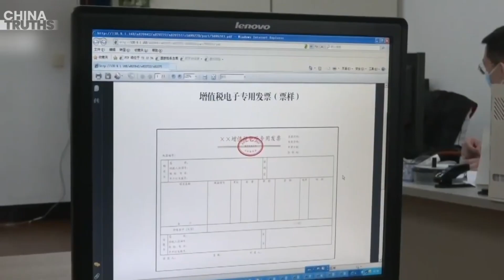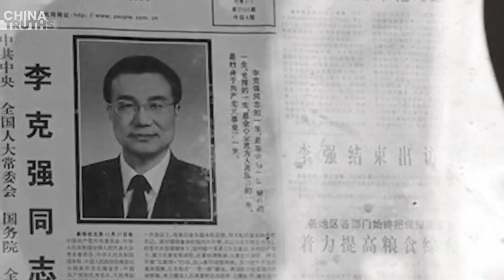Tim Inspeksi PKC Masuk ke 34 Lembaga Keuangan, Para Ahli Menganalisis Alasan yang Mendasari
Partai Komunis China sedang bergulat dengan permasalahan ekonomi yang signifikan, sehingga mendorong pembentukan tim inspeksi di 34 organisasi keuangan, termasuk bank sentral dan berbagai kementerian, dengan pengawas yang sudah ditempatkan di 17 unit.

Informasi ini dilaporkan oleh CCTV pada 16 April.

Para ahli berpendapat bahwa tujuan utama inspeksi ini adalah untuk menegakkan tujuan politik, bukan untuk mengatasi risiko keuangan.

Ekonom Hingching Lee dari Institut Informasi dan Strategi Washington menggambarkan situasi keuangan berada di luar kendali, dengan penurunan ekonomi yang terus berlanjut memperburuk risiko yang ada.

Ilmuwan politik yang berbasis di A S, Hun Da Wong, menyatakan bahwa inspeksi ini lebih fokus pada memastikan kesesuaian politik dibandingkan memberantas korupsi, terutama karena sektor keuangan yang mengalami tekanan ekonomi harus memprioritaskan praktik profesional jangka panjang dibandingkan kebutuhan politik yang mendesak.

Bank Rakyat China menyatakan langkah-langkah ini bertujuan untuk memperkuat kepatuhan terhadap kebijakan keuangan Xi Jinping melalui pengawasan ketat dan meningkatkan loyalitas politik.

Lee berkomentar tentang memburuknya sistem pemerintahan China, dimana Xi menggunakan inspeksi terbuka dan rahasia untuk mendapatkan kesetiaan bahkan dari para pengikutnya.

Selain itu, Wong menambahkan bahwa meskipun situasi ekonomi sedang buruk, Xi enggan menerapkan strategi ekonomi yang diusulkan oleh mantan Perdana Menteri Li KeChiang, dan malah lebih memilih untuk menyelaraskan kebijakan yang lebih erat dengan arahannya sendiri.